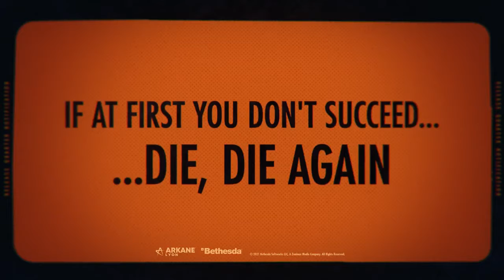Deathloop - Official Launch Trailer